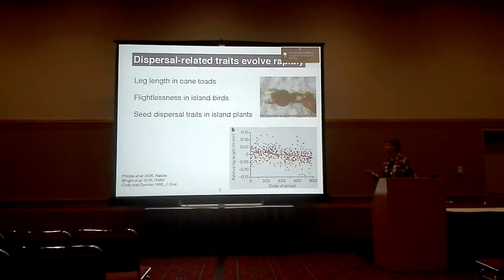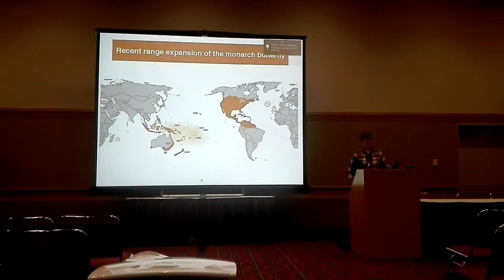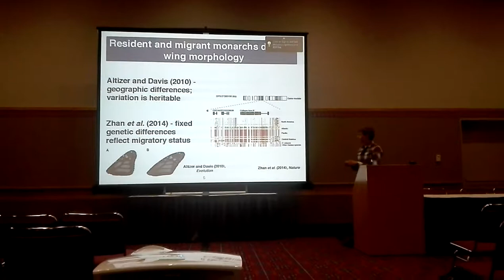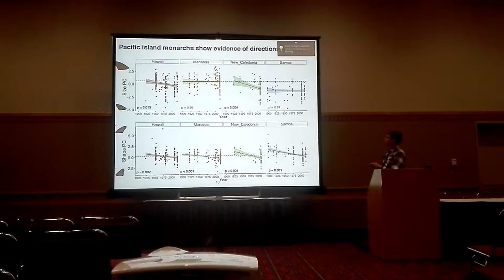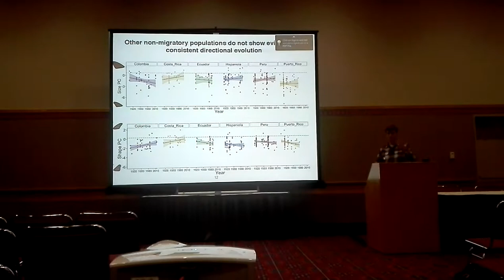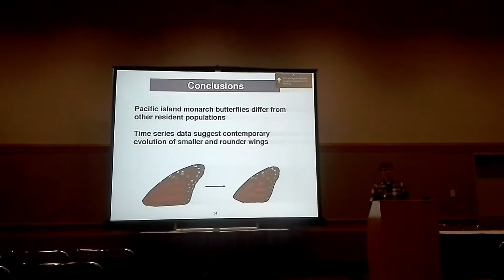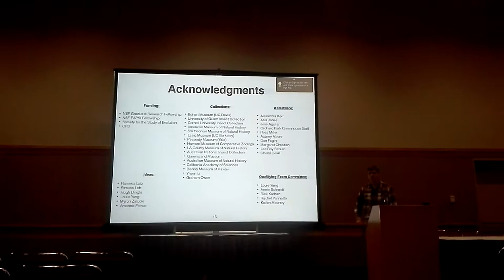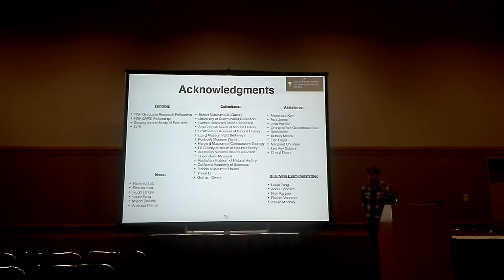Freedman: Contemporary evolution of monarch butterflies in their introduced range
Micah Freedman
Contemporary evolution of monarch butterflies in their introduced range.
Contemporary evolution 2